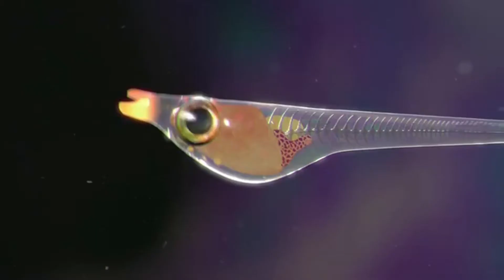FXX lineup promo - "This is Dope" (September 27, 2021) (53 sec.)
"From around the globe to your frontal lobe."
Promo showcasing the various shows that are currently running as part of FXX's lineup.
Recorded during a marathon of Family Guy season 1 episodes that aired on the channel on September 27th, 2021. Sister channels FX and Freeform have started reruns of these episodes two days earlier as well on September 25th.

Shows mentioned include the following:
FX Networks original programming:
Archer
CAKE
Dave

Aquired from the 20th Television backlog:
Bob's Burgers
Family Guy
The Simpsons (mentioned as "Every. Simpsons. Ever.")

Copyrighted content used is not in any way the intellectual property of myself.
FXX © FX Networks (under The Walt Disney Company)

Notes:
- I only managed to record programming from between 6:15pm PST (S1E3, "Chitty Chitty Death Bang") until the block ended at 9:04pm PST with a bit of The Cleveland Show ("The Curious Case of Jr. Working at the School"). I did not get to see the first two episodes.
- While this is 53 (or 54) seconds long this is technically not the 1 minute version, the Disney Schedule Archive Twitter account has uploaded a higher quality version of this clocking in at 59 seconds. Well, if you can handle Twitter compression of course.
-- There is now a YouTube upload of the 1 minute version in source quality.
- This was captured from a 360p downscale of what I assume is the 1080p source. Technically this isn't the highest quality version but until someone captures it in source quality this will have to do.
-- For reasons concerning copyright, I will not disclose where I have obtained the recording. At least in here anyway.
- Even though The Cleveland Show airs on FXX with the shows mentioned in the promo, somehow they didn't fit a mention of it in even though Cleveland Brown himself makes an appearance.
-- Also not mentioned is King of the Hill, however, this promo to my knowledge was produced (and aired) well before this show was added onto the lineup.

Software used:
Video capturing: Stream Recorder (Chrome extension)